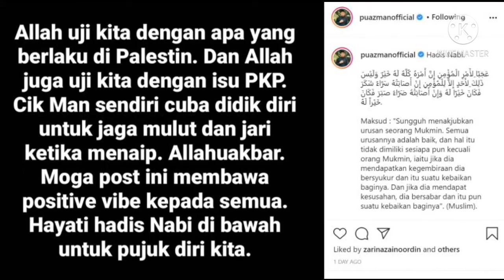"Allah Uji Kita Dengan PKP,Jagalah Mulut Dan Jari" - Pu Azman